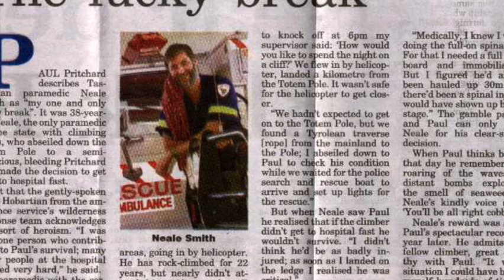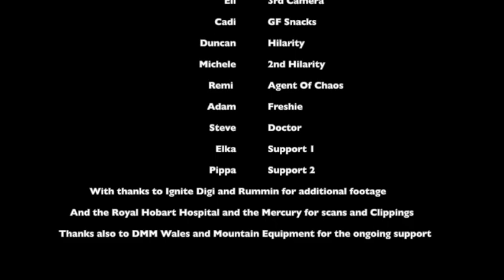Totem Pole 25th Anniversary Walk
On Friday  13th of February1998 I had an almighty brain injury when a rock falling from 25m struck my skull at over a 100kph.
Paramedic Neale Smith joins me and other good friends for the 25th Anniversary  walk out to Cape Hauy and the Totem Pole.